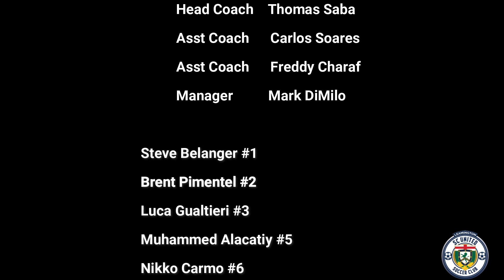SC United U14 vs. Caboto Azzuri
SC United U14 Home Opener 2023